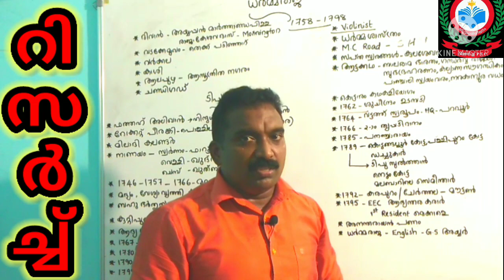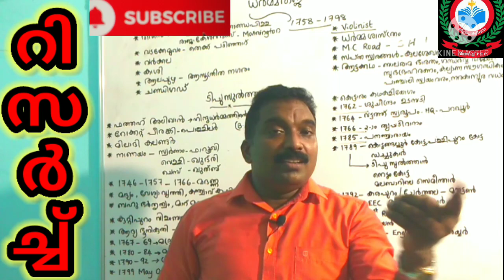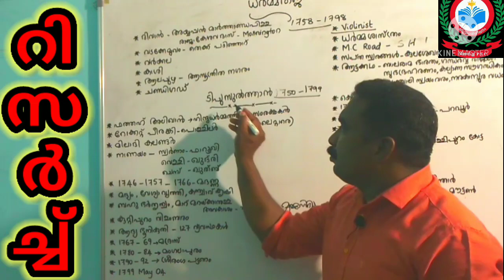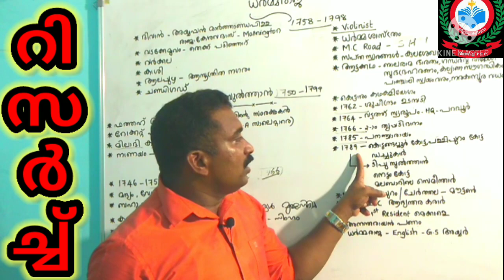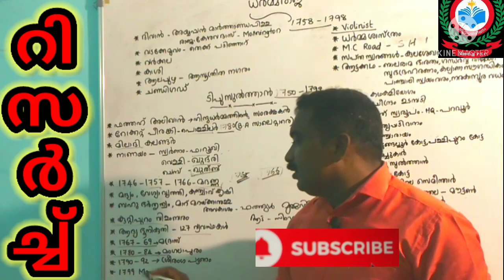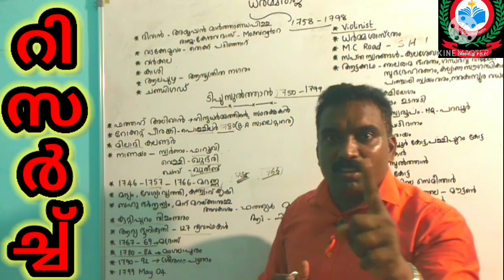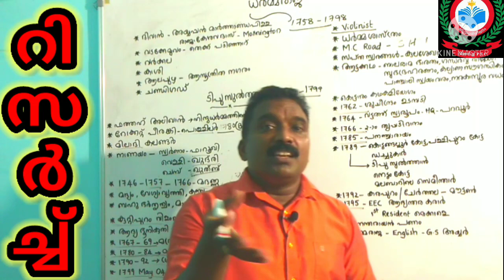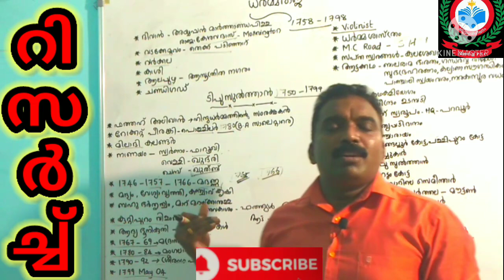History of Travancore Dharma Raja Karthika Thirunal Ramavarma Marthanda Varma to Sree Chithirathir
Kerala
Arrival of Europeans
Contribution of Europeans
History of Travancore from Marthanda Varma to Sree Chithirathir Thirunal
Social and religious reform movement
National movement in Kerala